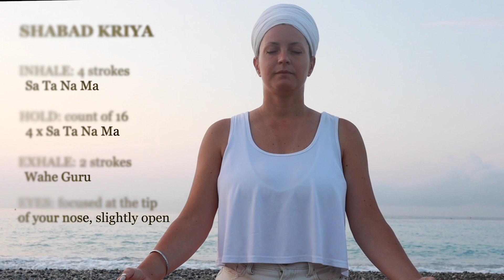Shabad Kriya and 3 Tips for Good Sleep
Meditation that align you with the most natural rhythm of your body and nature. Gives you mastery over your energy and also coincidently a really balanced sleep routine.

00:00 - 02:49 Intro
02:49 - 07:00 Three tips for good sleep
07:00 - 22:33 Shabad Kriya Meditation
22:33 - 23:18 Closing note on the power of the Sun

FREE BOOK: Return to Serenity: 3 minute or under practices to boost your energyDownload it

Kundalini yoga Zoom classes
Past Life regression
Quantum Healing Hypnosis Therapy